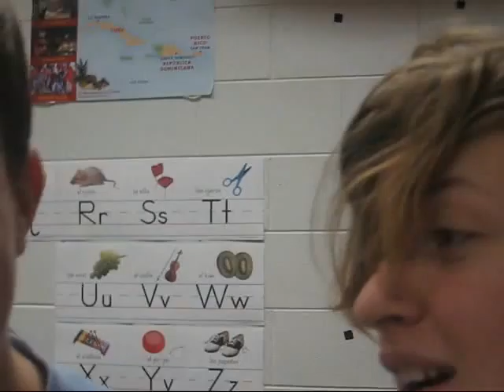Aliens! [Original Cut]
Ally and Chris talk about purple aliens!
[Ally, I had to use this one, 'cos in the other one you can't really hear you two.]